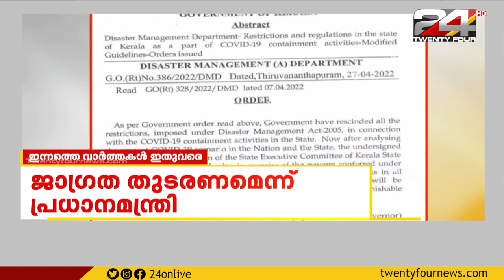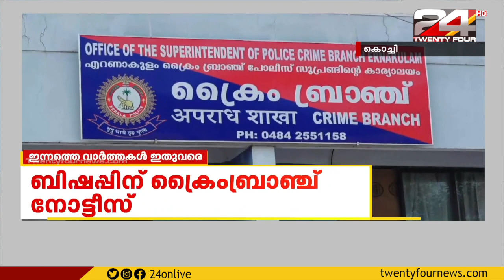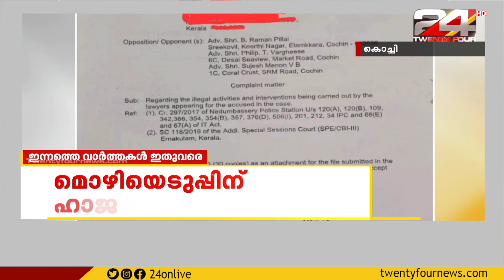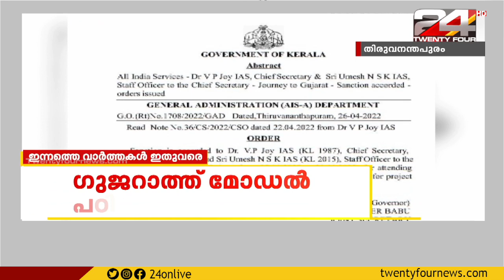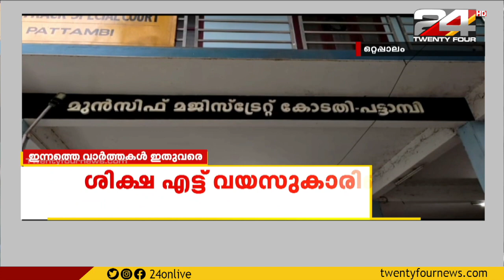കോഴിക്കോട്ട് വീണ്ടും ഷിഗല്ല | Vartha Mazha | 27 April 2022 | 24 News